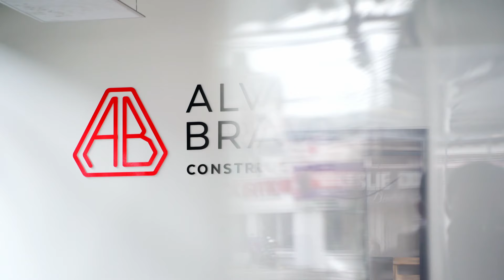Edificio Sense: La nueva era de construcción industrial en Ecuador.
En el nuevo hipercentro de Quito se encuentra el edificio Sense, una nueva propuesta arquitectónica caracterizada por la innovación.

Revista Inhaus conversó con Daniel Álvarez y Ana Gabriela Meza, parte del equipo de Álvarez Bravo Constructores, encargados de la gerencia y diseño de este proyecto.

En la edición #24 de Revista Inhaus podrás leer el artículo completo de la experiencia constructiva junto a Tugalt y los principales beneficios del steel framing, el sistema utilizado en Sense.

Recuerda que puedes conseguirla en Supermaxi, Megamaxi, Librimundi y Mr. Books a nivel nacional.